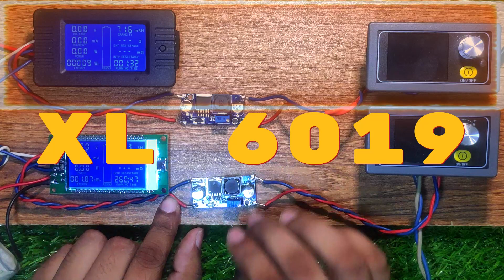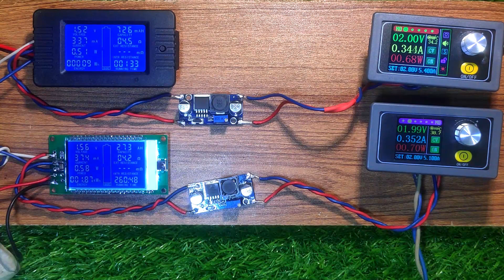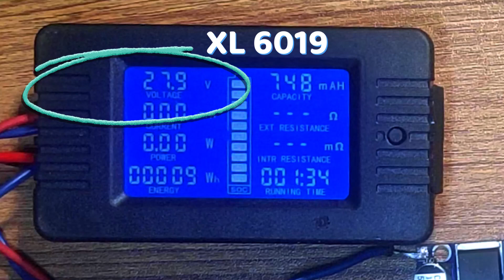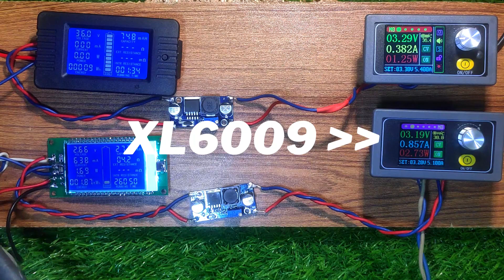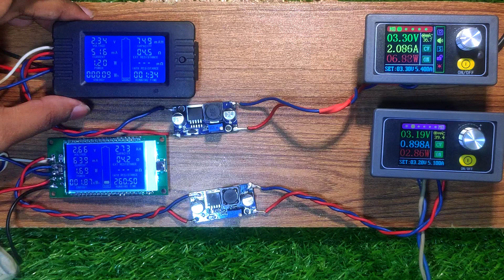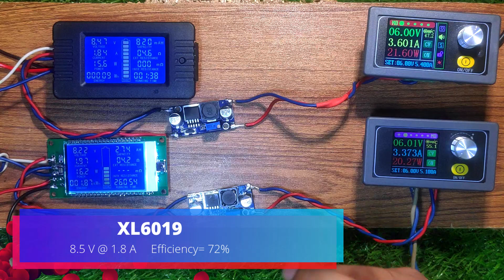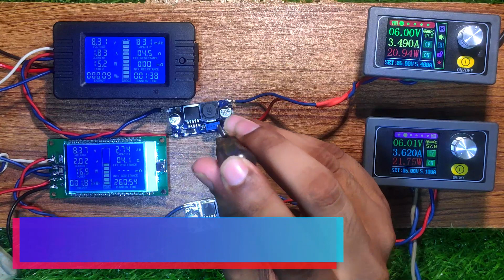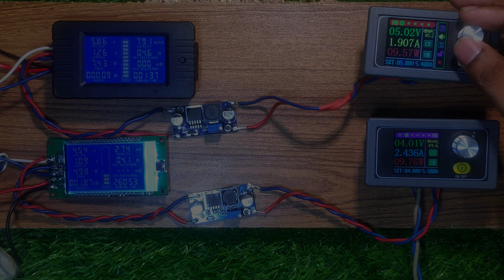আমি কোন কাজে কোন বুস্ট মডিউল ব্যবহার করবো? Which boost module is better? XL6009 vs XL6019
XL6009 ও XL6019 দুটি মডিউলই ভোল্টেজ বুস্টের কাজ করে। কিন্তু একটু পার্থক্য আছে। সেটাই এই ভিডিওতে আলোচনা করা হয়েছে।

About Bangla GECS